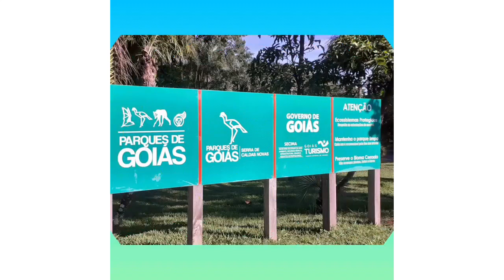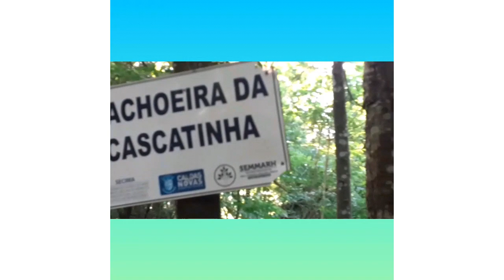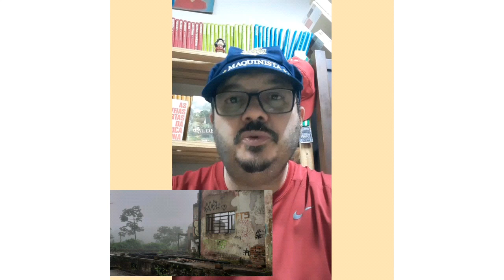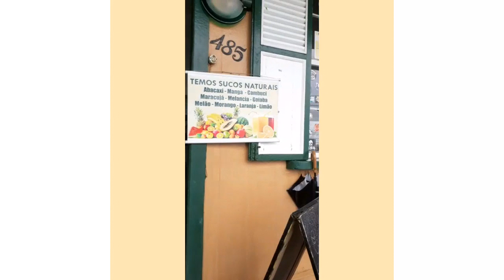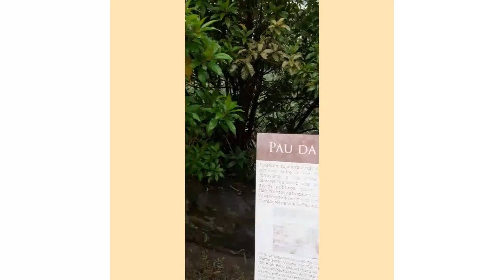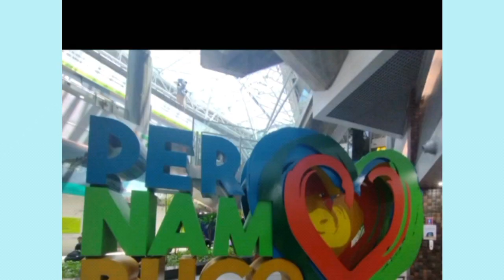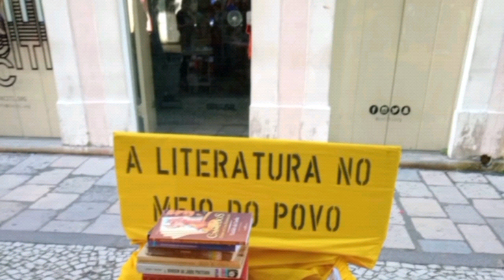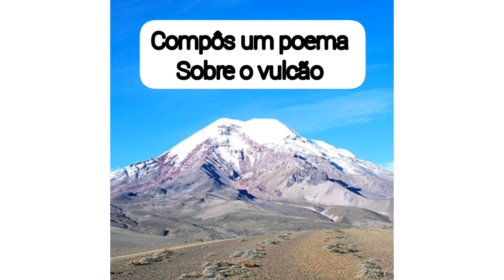Vídeos para o segundo semestre!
Olá pessoal meu nome é Cristiano Mariano e este é o canal Bixo Geográfico!
Este vídeo é destinado para o trabalho com os alunos no segundo semestre de 2022!
São vídeos que já foram transmitidos!
Quem quiser ver fica a vontade!
seu comentário, sua opinião, sugestão e crítica vai nos fortalecer neste debate cultural!

Muito obrigado!